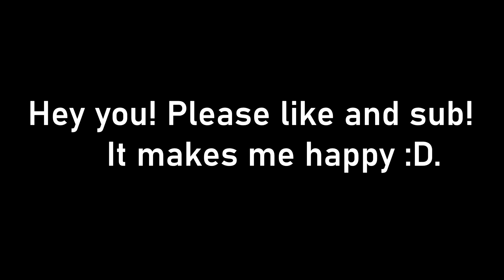"Sunkissed" | Ectary Pvp Edit | MCPE 1.16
Ip: Ectary.eu
Port: 19132

/!\ No hate to anyone in this video /!\

16 GB RAM